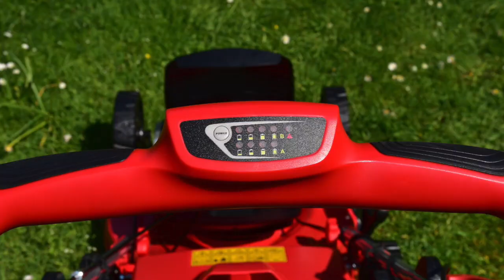Akkupower für den Garten | Der Hecht 5051 Akku-Rasenmäher im Test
Der Hecht 5051 ist ein großer und leistungsstarker Akku-Rasenmäher mit 5-in-1 Funktion: Mähen – Fangen – Mulchen – Seitenauswurf – Laub und Äste zerkleinern. Presse Augsburg hat sich das Gerät aus dem Hause Hecht etwas näher für Sie angesehen.